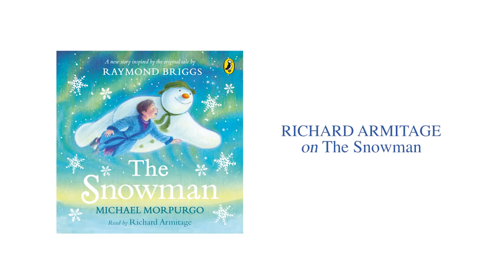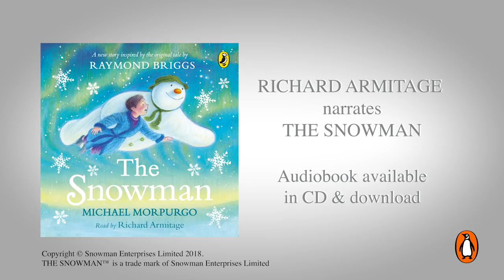Richard Armitage talks Working on the Snowman Audiobook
Richard Armitage, star of The Hobbit, narrates the audiobook edition of The Snowman by Michael Morpurgo. Here he talks about the classic tale and the magic of storytelling.